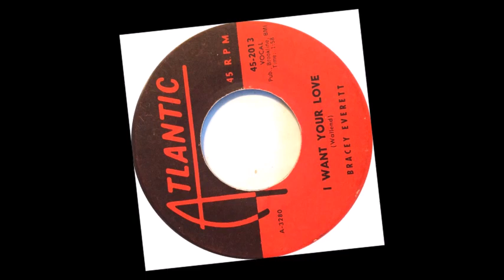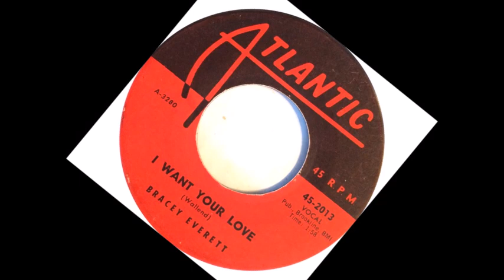TEEN Bracey Everett - I Want Your Love (1959)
Released on Atlantic 2013 /
Original 45 /